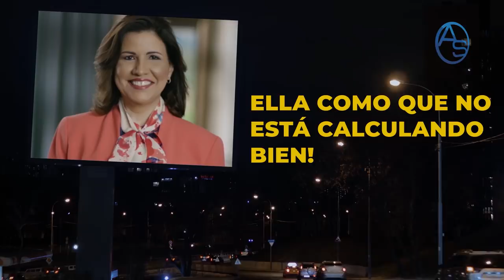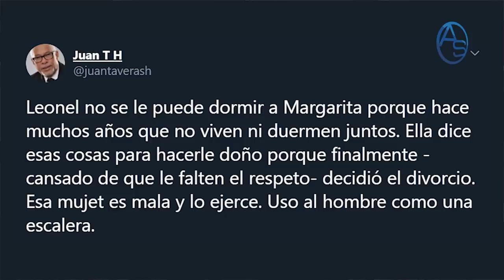Acorralan a Danilo Medina! El PRM revela por donde es que Luis Abinader le va Entrar al Danilismo!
El escándalo del hermano del Presidente, Alexis Medina revelado inicialmente por Nuria Piera, obedece a una agenda política y acá te revelamos a través de un análisis cuál es la jugada de ajedréz con el caso Alexis Medina!

Muchos medios faranduleros analizando el famoso post de Margarita Cedeño en las redes de Ana Simó, pero acá le damos una lectura estrictamente política a ese tema!

0:58 El mensaje que los poderosos de República Dominicana le mandan hoy a Danilo Medina
1:53 el Sospechoso Tuit de Juan TH... umm la cosa se pone fea!
3:00 Lo que ha revelado Danilo Medina!
3:48 Este es el mensaje a Danilo Medina!
5:12 Qué gana República Dominicana con la destrucción del PLD
7:40 Hablemos de Margarita Cedeño de Fernández y de su esposo Leoenl Fernández!
8:24 El nuevo lio se armó en el Programa de Ana Simó
8:54 Juan TH está vez tiene razón... en el caso Margarita Cedeño!
9:20  Lo que Margarita Cedeño realmente le quiere hacer a Leonel Fernández!
10:10  El cuento de Danilo Medina que logró separar a Margarita Cedeño de Leonel Fernández!